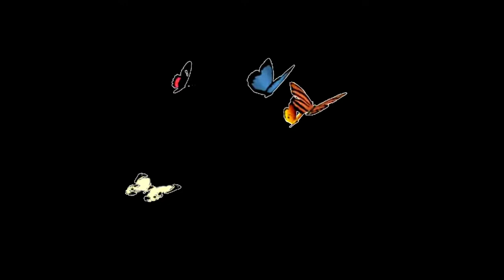Hiệu ứng bướm bay- không bản quyền